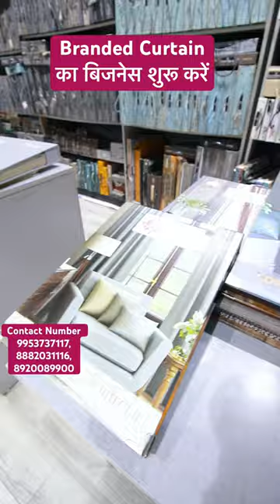Branded Curtains का बिजनेस शुरू करें 1 Meter Sample से भी| Luxury homefurnishings @Affordable Price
Name Of The Place :- STALLIONDECOR PVT. LTD.
Address Of The Place :- A-19 Basement, Block A, Lajpat Nagar II, Lajpat Nagar, New Delhi, Delhi 110024

For Video Shoot :- 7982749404 (WhatsApp Only)